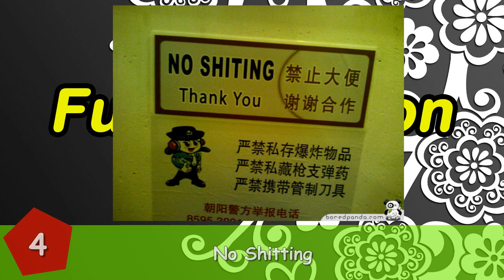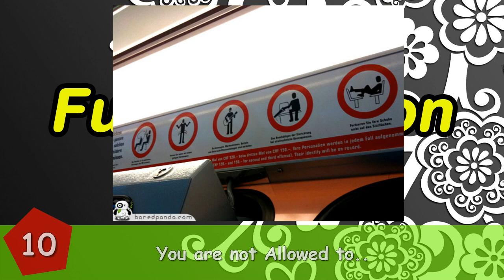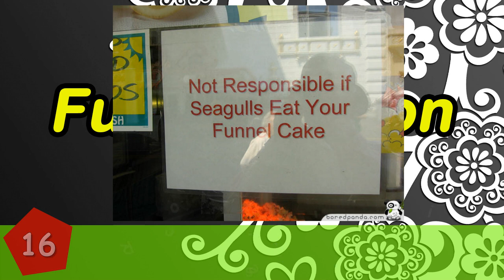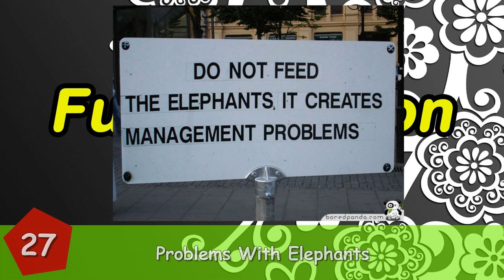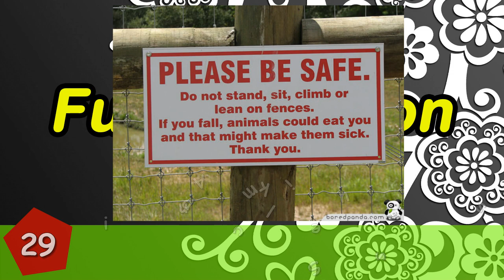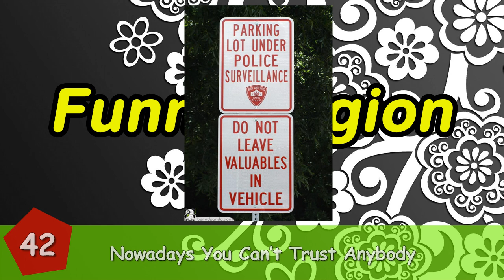7+ World's Funniest Signs of All Time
7+ World's Funniest Signs of All Time
If you travel a lot, you’ve probably noticed that signs are almost identical in every country you visit. That’s not a surprise – they are usually made in a way that everyone could understand them independent of nationality, and not get into a trouble.
😄😄 Follow Me 😄😄
7+ Genius People Who Found A Way To Protect Their Christmas Trees From Asshole Cats And Dogs
7+ Funny Pics That Show What Husbands Have To Go Through When Their Wives Are Pregnant

Help 😄Funny Legion😄 to Reach Goal of 200,000+ Subs!! 😄TankQ😄